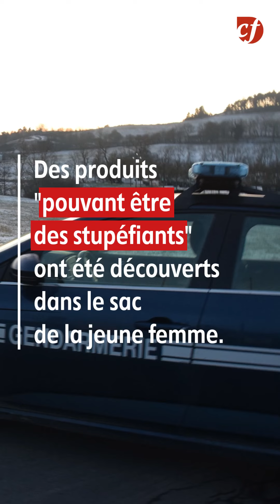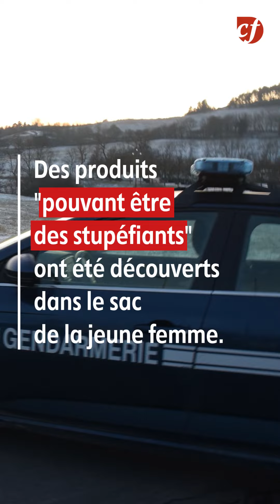Le corps d'une jeune femme retrouvé à Saint-Flour (Cantal)